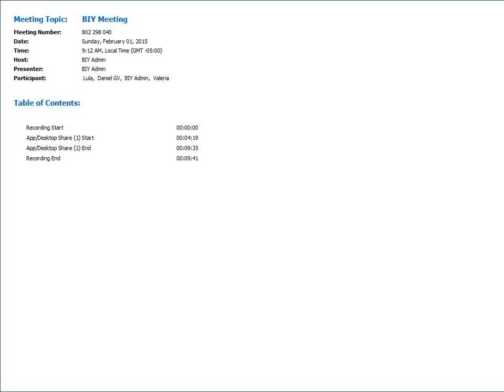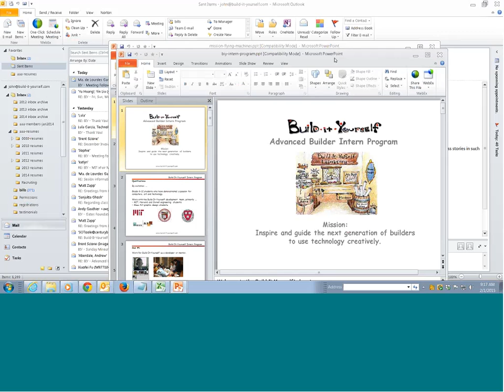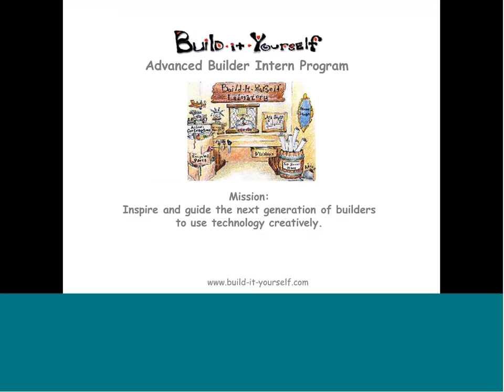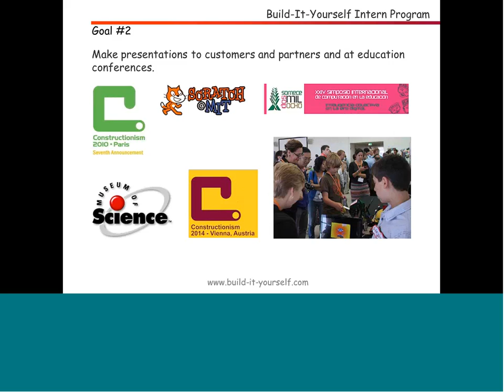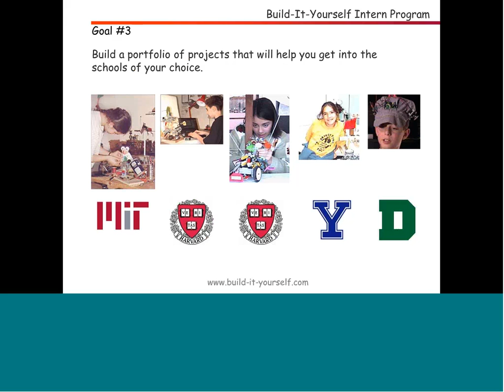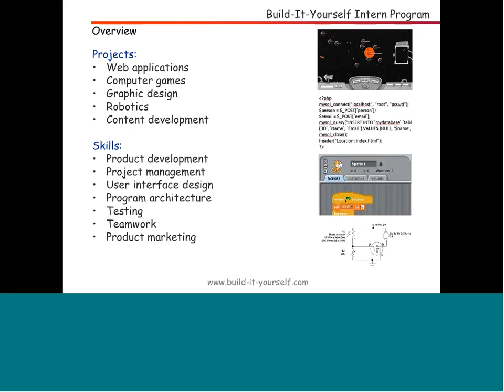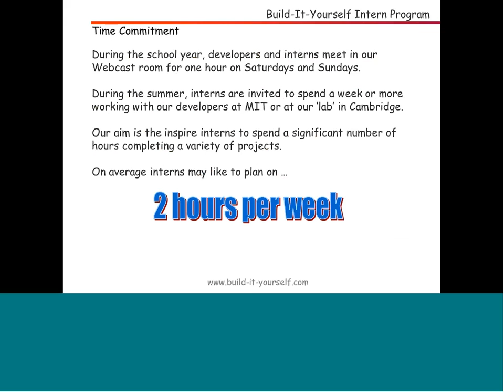02012015 Intern Program Intro